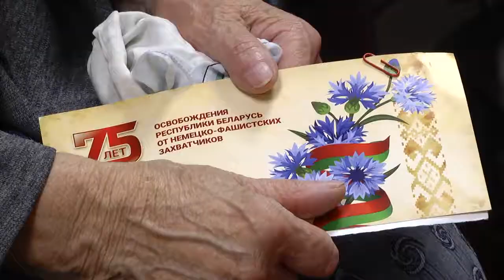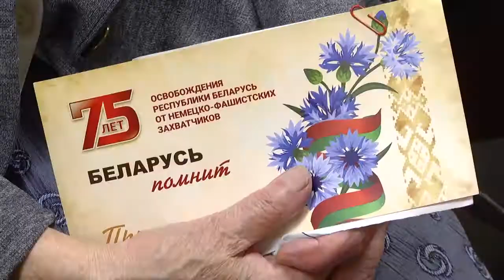Награды для ветеранов